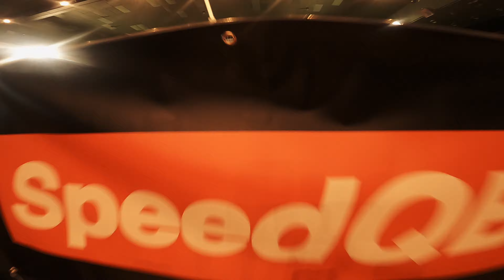OUTKAST Montage - SpeedQB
Montage from the Speedsoft Australia / SpeedQB competition day (16/08/20).

🎵 E.P.O - Turn Up 🎶